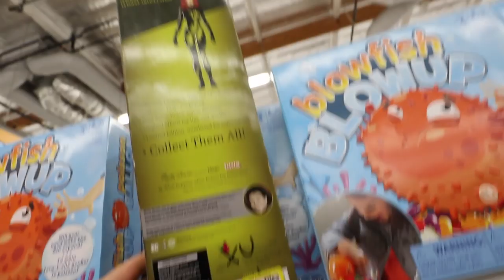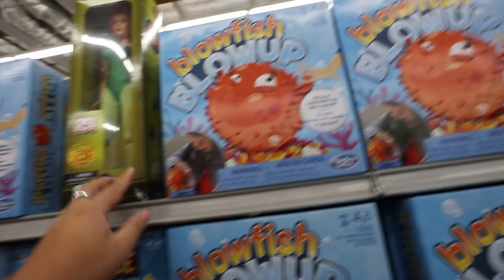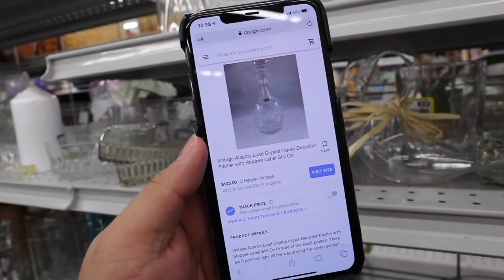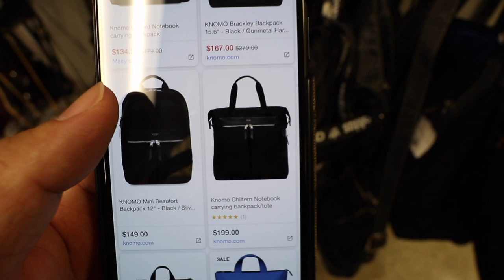DAY OF THRIFTING FT AMAZING FURNITURE & DESIGNER PURSES | VLOGMAS DAY 15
This video is about DAY OF THRIFTING FT AMAZING FURNITURE & DESIGNER PURSES | VLOGMAS DAY 15

Depop: itshadrian
Poshmark: itshadrian
Mercari : itshadrian